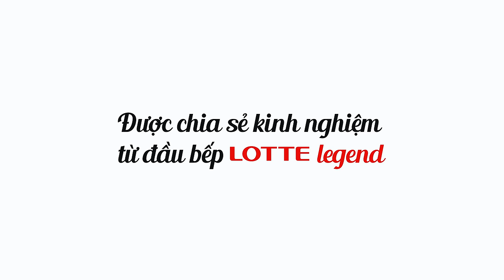Khai trương Sushi LOTTE Mart với công thức độc quyền từ Bếp Trưởng nổi tiếng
❓ Cả nhà biết chưa??? 🔥 Một SỰ KIỆN SUSHI cực đỉnh sắp xuất hiện, hứa hẹn làm rung rinh trái tim của cả nhà đâyyy❗️

🎉🎉 Lần đầu tiên ra mắt LOTTE Mart SUSHI với công thức độc quyền từ BẾP TRƯỞNG LOTTE Legend nổi tiếng. Cùng chờ đón ngày Khai Trương Siêu KHUYẾN MÃI - 11h ngày 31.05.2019 tại LOTTE Mart Quận 7

💖Tặng Voucher ăn Sushi miễn phí, 💖Mua 1 Tặng 1 Sushi, 💖Cuộc thi "Thánh ăn Sushi"... và vô vàn Ưu Đãi cùng Quà Tặng bất ngờ từ Quầy Sushi LOTTE Mart

💗 Đặc biệt, Bếp trưởng Choi Sang Dae của LOTTE Legend Hotel Saigon với hơn 30 năm kinh nghiệm, sẽ biểu diễn kỹ năng chế biến điêu luyện để làm ra những miếng sushi tươi ngon nhất

Bạn có muốn là một trong những người đầu tiên trải nghiệm Sushi "ngon đúng chuẩn" và nhận ngay Ưu Đãi tưng bừng???
Vậy thì nhớ đến ngay LOTTE Mart Quận 7, Thứ 6 ngày 31.05 ăn Sushi thả ga nhé cả nhà 😍😍😍